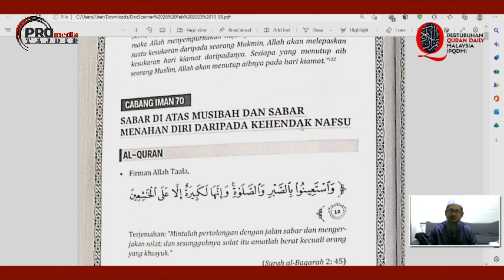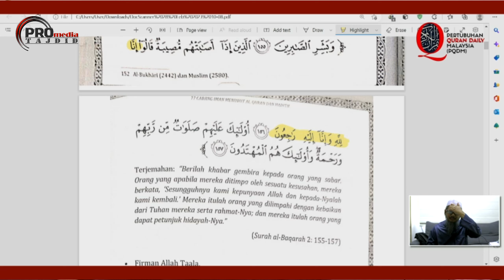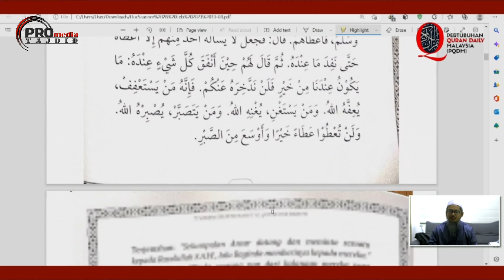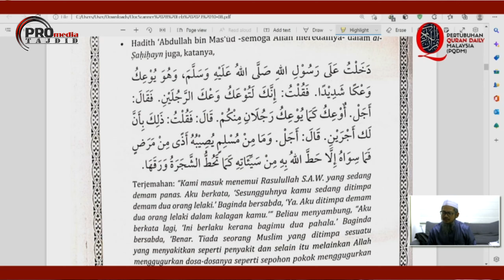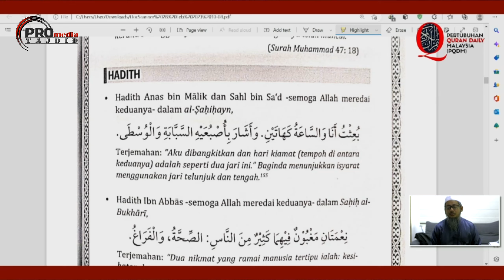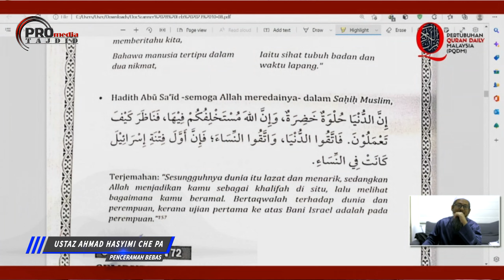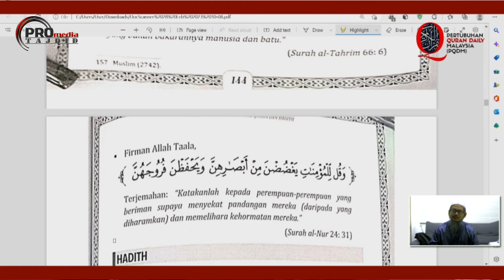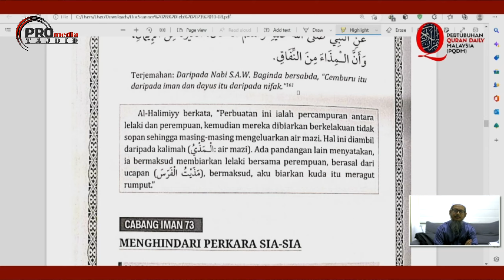07-03-2023 Ustaz Ahmad Hasyimi : Syarah 77 Cabang Iman Siri Ke-31